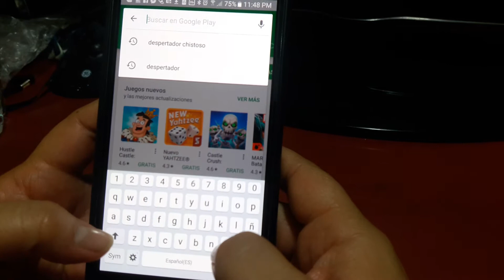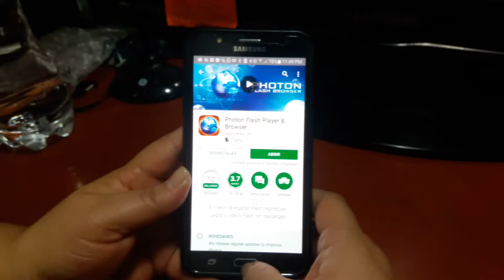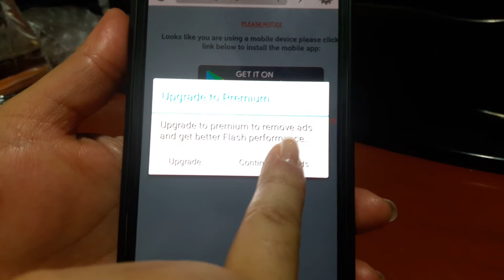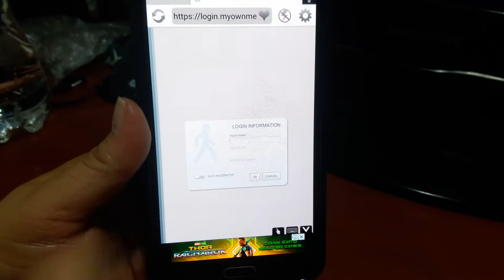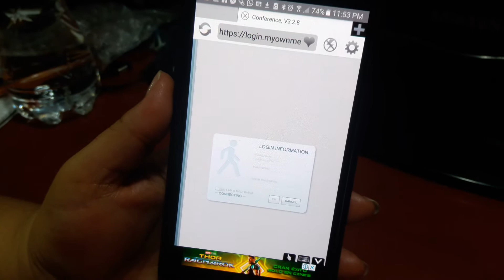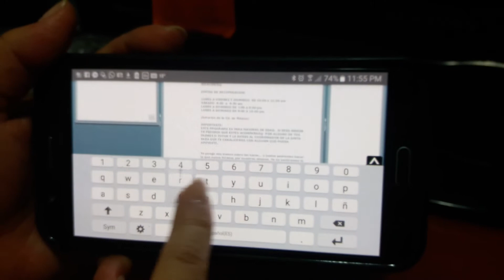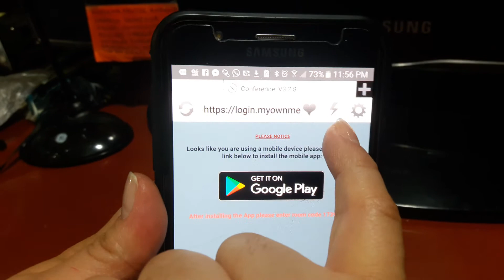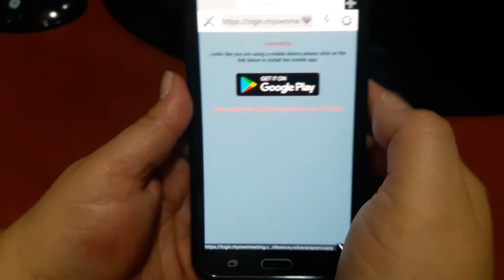TUTORIAL SALA VIRTUAL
Se explica la manera de entrar con otros dispositivos a la sala de juntas del grupo de Comedores Compulsivos Anónimos VOLVER A NACER.